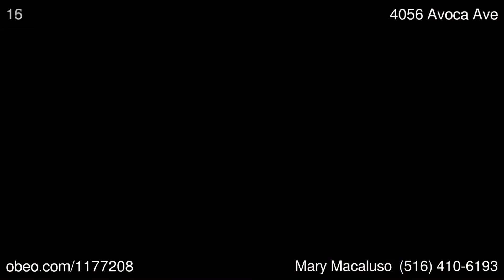4056 Avoca Ave Bethpage NY 11714 - Mary Macaluso - Realty Connect USA Woodbury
5 Bedroom, 2 Bath Colonial in Award Winning Bethpage School District,  Brand New Open Concept Kitchen w/ Center Island  and  Double Oven, Open to Dining Room, Generous Living Room w/ Lots of living Space,  2nd Floor, 2 Bedrooms w/Den  and  additional room, Possible Mother/Daughter w/ Proper Permits,  Hi-Hats  and  Ceiling fans, Updated Heating, CAC, Roof  and  Windows, 200 Amp Electric, Fenced yard w/Paver Patio.  Move Right in for Summer!!!